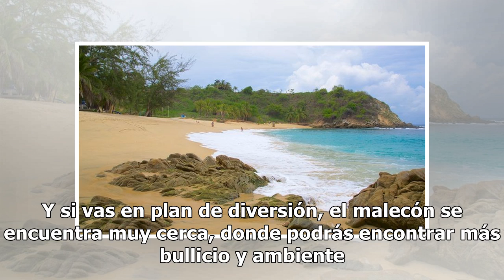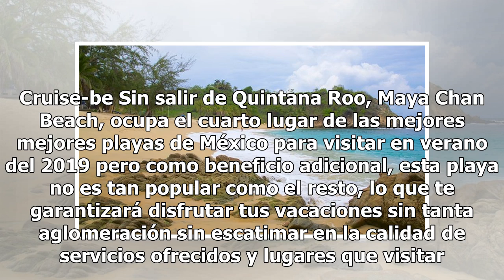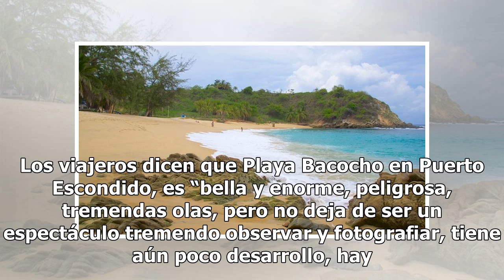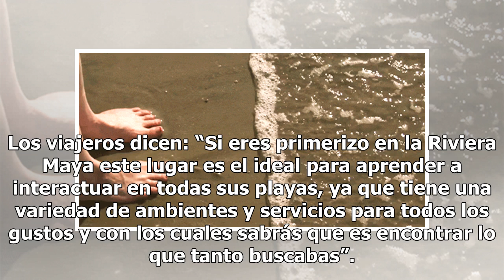Estas son las mejores playas de México para visitar en verano del 2019 ☀️